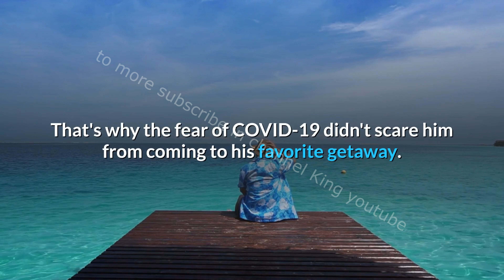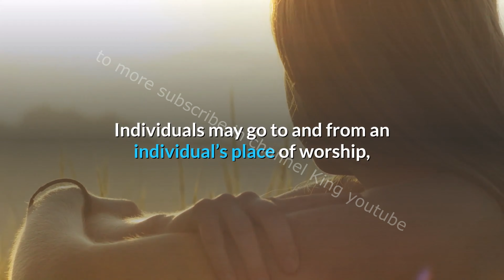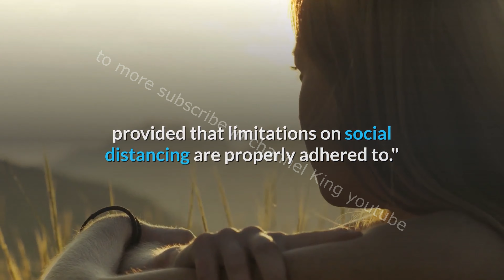Legion at the Lake: Crowds pack Lake of the Ozarks amid pandemic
t's business per usual at the Lake of the Ozarks as resorts, bars, restaurants and tourist attractions stay busy with out-of-towners vacationing over Memorial Day Weekend.

Photo courtesy: Scott Pasmore
For Scott Pasmore, the lake isn't just a vacation spot, it's like a second home.

"Since kindergarten, I've been coming here. It's one of my favorite places in the country to come," said Scott Pasmore.

That's why the fear of COVID-19 didn't scare him from coming to his favorite getaway.

"It all boils down to what you do for your own safety," said Pasmore.

He's not the only one braving travel thousands are also here for the holiday weekend.

"I was at Backwater Jack's," said Pasmore. "My buddy said 'I heard this place was packed, so lets go by and check it out.' We pull in there walk through a crowd go upstairs and go look over to a pool and absolutely packed. We went up on a deck I thought it would be safer and I shot this video."

In fact, the video he shot over the weekend went viral on social media. Making national headlines, drawing harsh criticism and sparking a debate about whether or not businesses are opening up too soon.